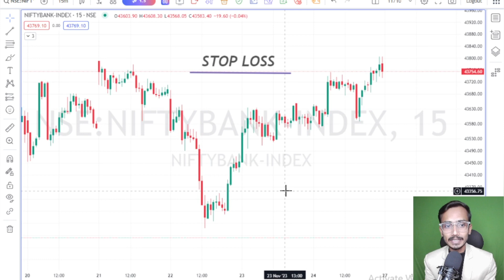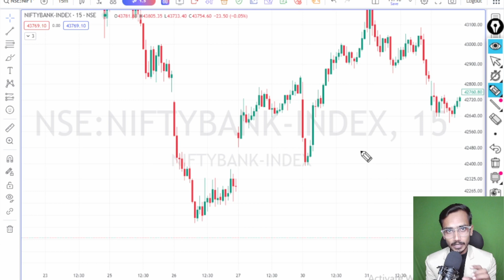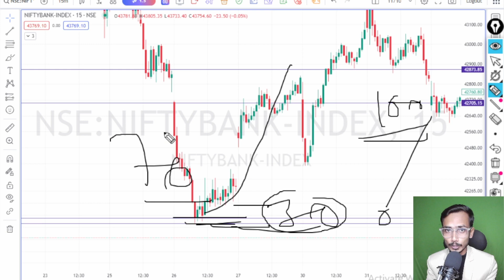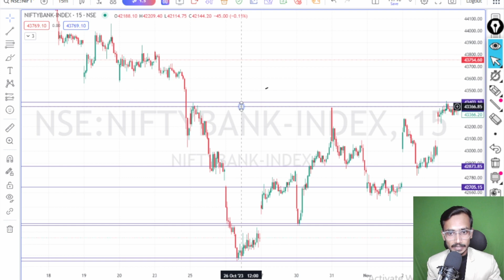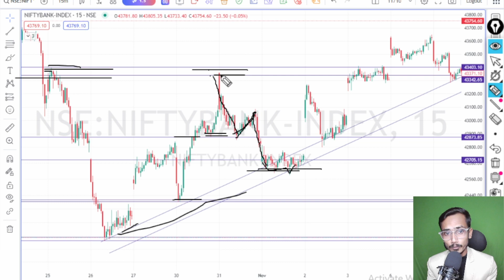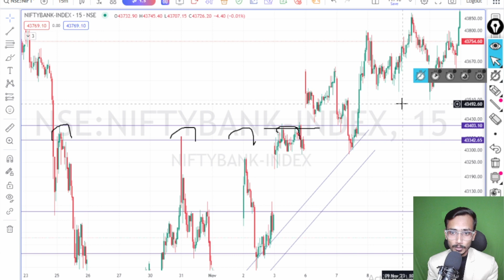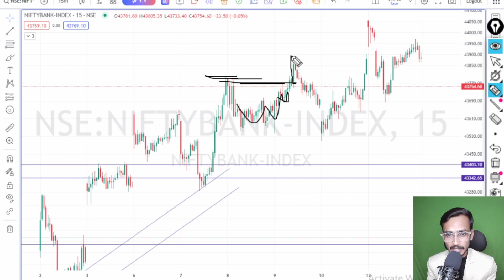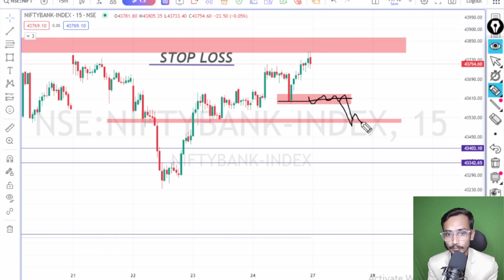STOP 🛑 LOSS 🤬 POINTS || BLACK BULLS TRADER